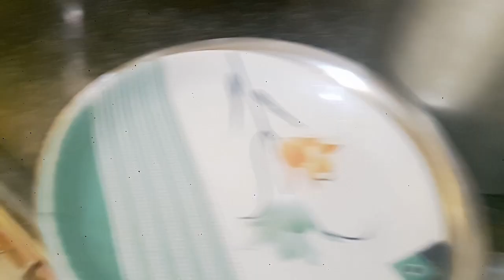12 rabies Ul awal special recipes eid ki taiyari chobe rice kadhi indian recipe naseem food recipe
Chobe ki puri puran puri Curd mirchi baigan ka salan indian recipe papad aur pakoda rice kadhi indian recipe indian vlogger naseem foods channel naseem food recipe 💝